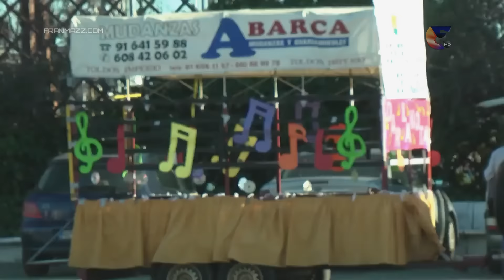Previa Carnaval Alcorcón 25-2-17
Un día lleno de magia.
Con entrevistas incluidas.
Primer video grabado en cámara broadcast
El canal no recibe subsidios ni pauta de ningún partido político,

Para apoyar nuestra independencia por favor síguenos y comenta.
FranMazz TV | Film/Edición/Post-Producción | CANON / SONY / GITUP GIT2 2K Cameras.

* La utilización de dicho video obliga a mostrar el logo (arriba a la derecha) de FranMazz TV y la mención del medio FranMazz TV.

* Si lo que desea es adquirir el video o material fotográfico en su totalidad, sin marca de agua (watermark), comuníquese a

* Importante:
Utilizar únicamente el código de inserción del vídeo original.

No se permite la descarga de terceros o distribución sin autorización.

* Materiales de interés público, con la aprobación de David Pérez
Voice Over: Hernán Colucho (hernancolucho.com.ar) Canal ARTEAR EL TRECE ARGENTINA